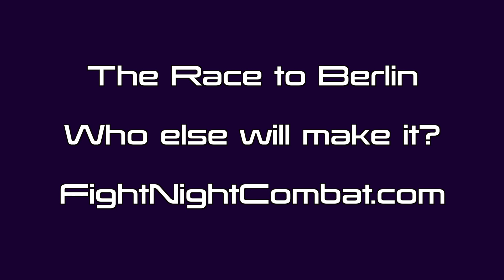European Masters 2019 promo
The European Masters 2019!!! Four players have already qualified and confirmed their participation at the Fight Night Combat end-of-year finals in Berlin, November 30th.